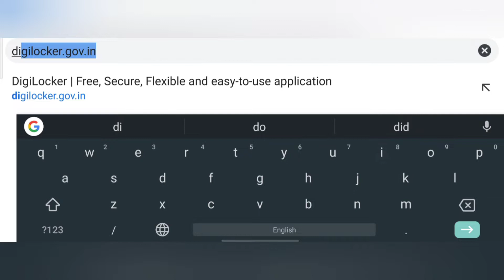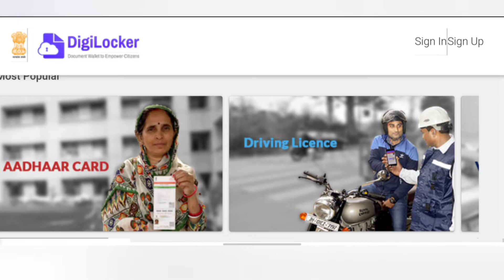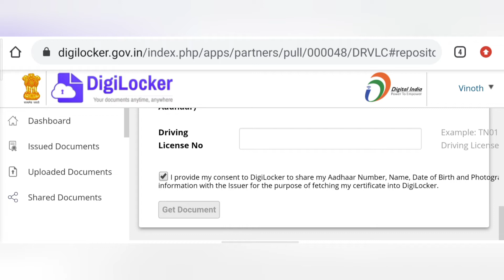How to download drivinglicense|how to download tamilnadu driving license in Tamil|tamilan vision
drivinglicence download tamilan vision வாகன உரிமம் சான்றிதழ் ஆன்லைனில் மொபைல் வழியாக டவுன்லோட் செய்வது எப்படி பற்றிய தெளிவான பதிவு வீட்டிலிருந்தே ஐந்து நிமிடத்தில் டவுன்லோட் செய்வது எப்படி!?